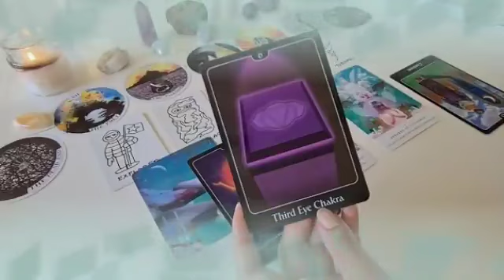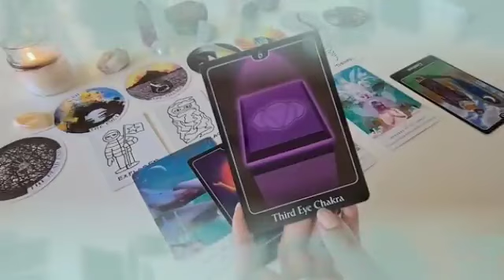برج الجدي ♑ قراءة خطيرة جدا🤯شخص قادم لك بخاتم زواج يا جدي🤭👰مبروك